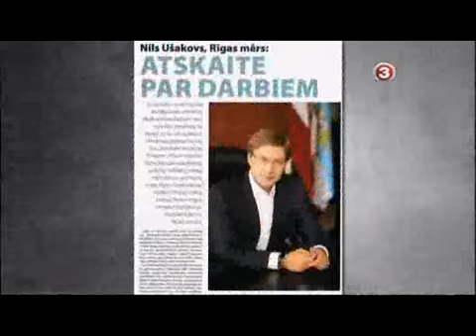TV3: Bez tabu: Ušakova komentārs par to, kas ir buklets "Tava Rīga" (23.05.12.)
Rīgas mērs Nils Ušakovs atbild uz jautājumeim par bukletu "Tava Rīga".